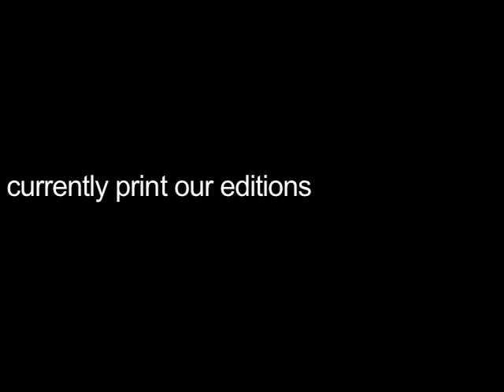How to Screenprint - The Registration Process (Part 4)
How to make a screenprint? How do you get the paper in the right place when you are printing?! These questions are answered in this video. See our other step-by-step guide to screenprinting videos for the rest of the printing process.

About Us -

Predominantly a publisher of new screenprinted editions, Invisible Print Studio is also able to price and undertake commissioned jobs...

Invisible Print Studio was founded by Michael Hall and Coralie Sheppard, a couple from Dulwich, South London, and launched in July 2013. Working collaboratively with artists, we commission and produce new screenprint editions. Our aim is to bring original ideas to the forefront and create bespoke, yet accessible and affordable contemporary artworks that are exclusive to us.

Working with artists that we genuinely admire, we make the screenprinting process as open and experimental for them as possible. We are a young print studio with a fresh outlook and focus purely on making original artistic statements. Although printmaking is a collaborative process, we believe the statement made by the artist to be the important factor. We are, as our name suggests, the invisible protagonists that give artists freedom and support throughout the creative process.

Michael Hall is our printmaker, he graduated from the Royal Collage of Art in 2009 and is an artist himself, as well as a curator and writer. Michael has previously worked professionally with the majority of the artists we make editions with and has a fantastic knowledge of their individual practises. Using this knowledge, he works closely with them to ensure their practises translate into print. Translation is the key difference between making an original artistic statement and not just a decorative reproduction.

Our informative/how to video blogs are filmed through the eyes of Coralie (Co-founder of Invisible Print Studio) as she follows Michael (Co-founder and Printmaker) through every stage of the print making process.

In our screenprinting tutorial videos we have used the printing of Jessica Voorsanger's edition as an example, as it is a complex print with many layers. See Jessica Voorsanger's finished print and more info on how it was achieved here:

About Jessica Voorsanger -

Jessica Voorsanger. Born 1965 Lives and works in London.

Jessica Voorsanger is an American artist living in London. She studied at the Rhode Island School of Design (BFA) and Goldsmiths College (MA Fine Art), and has had one-person exhibitions in London, New York, Edinburgh, Berlin & Turin. She has recently exhibited at the Whitechapel Art Gallery; and has completed projects for Art on the Underground, Liverpool Football Club and Louis Vuitton.

Jessica's work explores the concept of 'celebrity' within popular culture; through obsession, fans and media representation. Until recently, it has dealt specifically with the relationship between celebrities and their 'fans', and the ideology of fan culture. She currently believes that the present overwhelming domination of 'reality TV' has changed the concept of celebrity, so that it no longer just describes 'people of talent' -- but the notorious also.

Following this current line of enquiry, she explores the inter-changeability of celebrity with its audience through impostorism. She has created several installations ranging from a TV Studio (Whitechapel Art Gallery) to a Night Club (New Art Gallery, Walsall) where she invites the audience to participate in the work by dressing up in costumes of featured celebrities and sing. She has purposely selected celebrities she felt had earned their fame though their abilities -- real celebrities.

Jessica Voorsanger works in a variety of media ranging from painting, sculpture, installation, mail art, film and performance. The projects themselves often dictate the medium that is most appropriate.